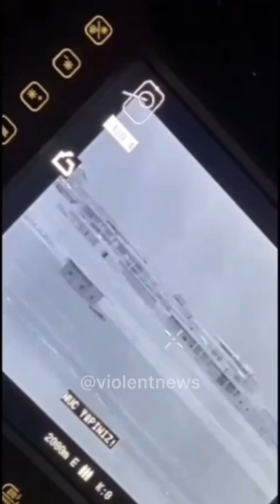Turkish vehicle nearly hit by incoming ATGM missile. May 30, 2021.